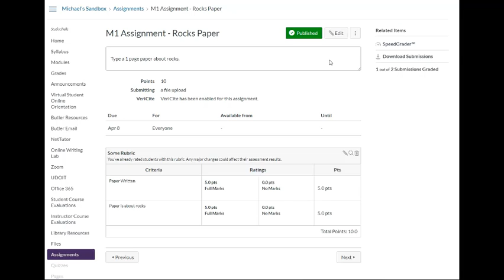Switching from Vericite to TurnItIn/SimCheck in an Assignment